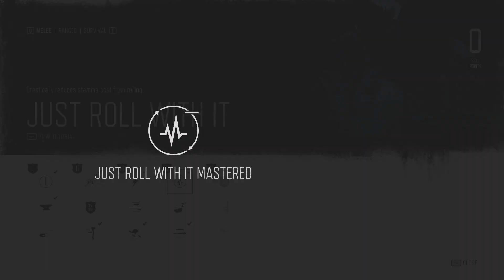Days Gone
Days Gone game